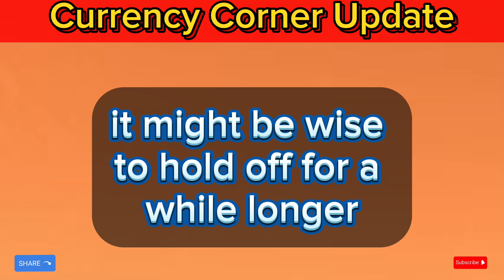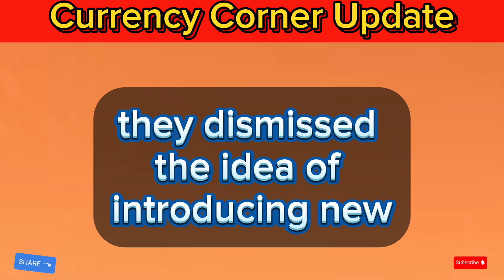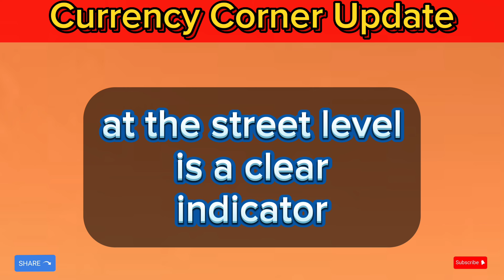Iraqi Dinar Update – Major Shift Finally Happens! Iraqi News on the 3-Zero Dinar Validity